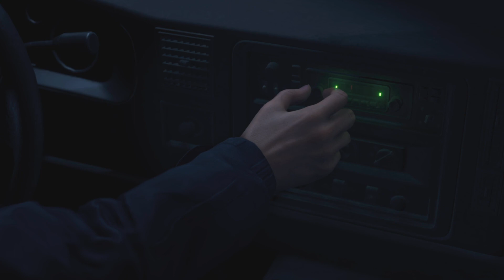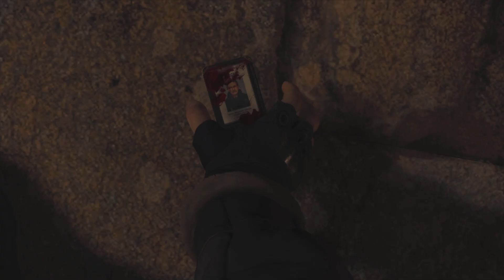RESIDENT EVIL 4 REMAKE LÉON KENNEDY EST DE RETOUR !!!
Bonjour à toutes et à tous, nouvelle vidéo aujourd'hui sur le début de l'aventure sur Resident Evil 4 sur PS5, le remake du jeu sortie en 2005.
J'espère que cette découverte va vous plaire

A Bientôt jeune shinobi 🥷